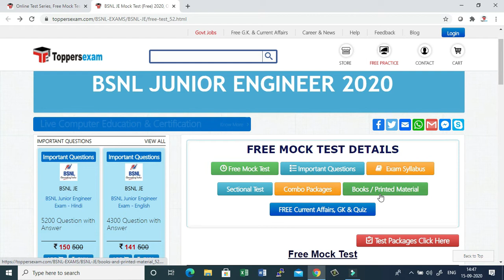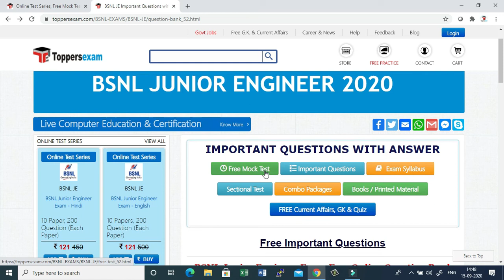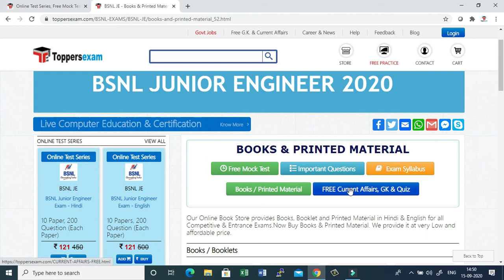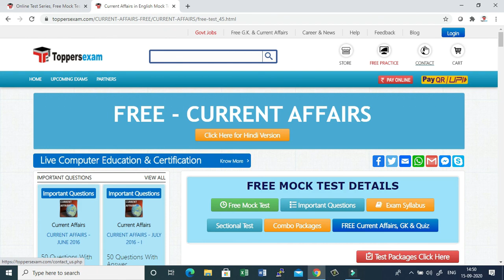BSNL Junior Engineer 2020 Free Online Mock Test | Online Test Series | Important Questions